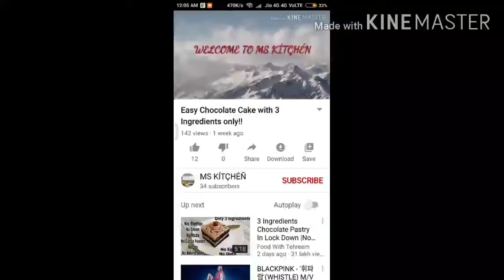Chilli Bread 🌶️ 🍞 || With English and Telugu instructions || Lockdown Recipe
Want it eat something spicy??
Then try this Spicy Chilly Bread at ur home
Hope u enjoyed my video
So plz do like and share this video and also subscribe to my channel and most importantly don't forget to press the bell icon so tat u can get updates of my new videos!!!